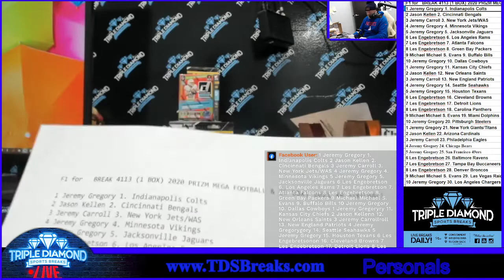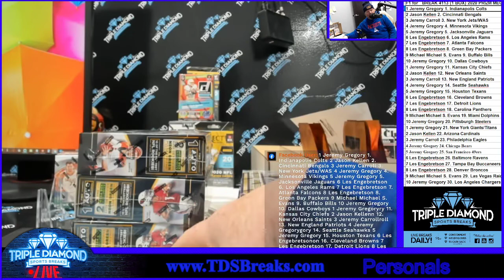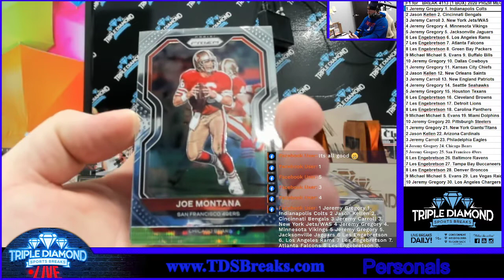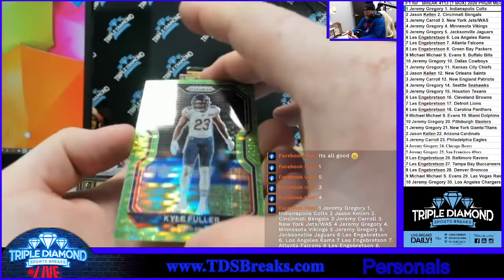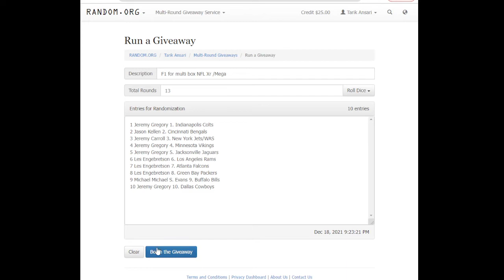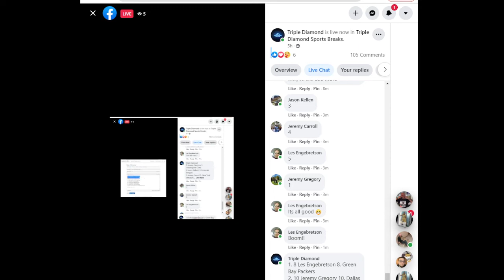F1 for BREAK 4113 (1 BOX) 2020 PRIZM MEGA FOOTBALL & (1 BOX) 2021 XR FOOTBALL